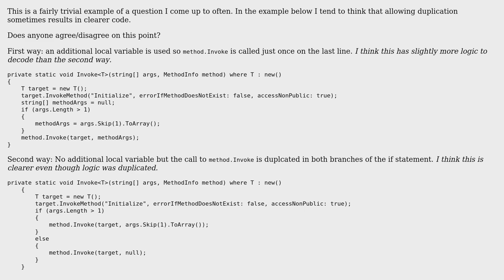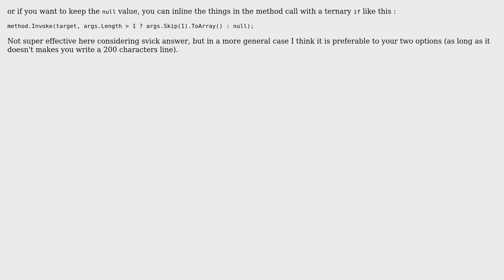Code Review: Duplicate method call or add logic to set local variables as parameters?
With thanks & praise to God, and with thanks to the many people who have made this project possible! | Content (except music & images) licensed under CC BY-SA | Music | Images & others | With thanks to user Zonko user svick user Aaron Anodide and the Stack Exchange Network Trademarks are property of their respective owners. You are responsible for your own actions.